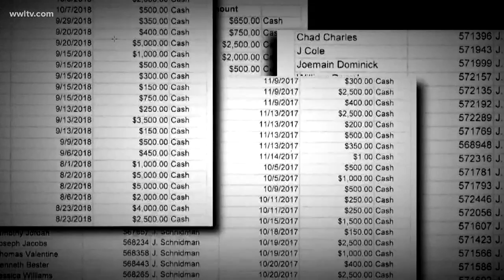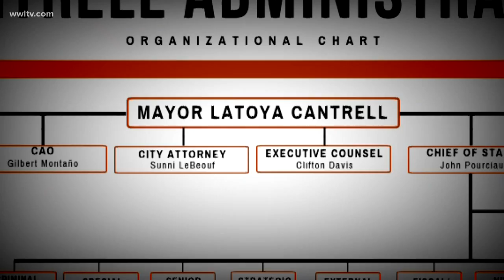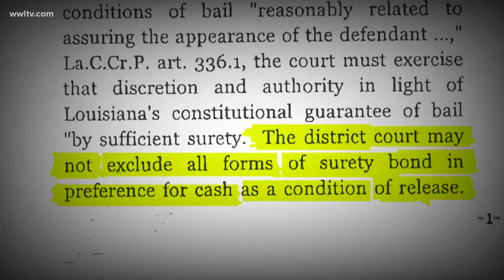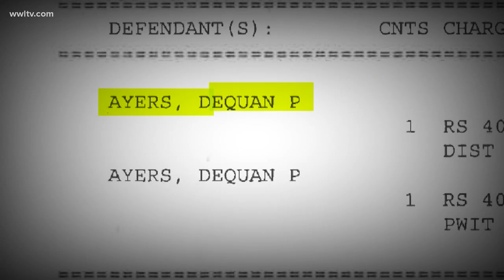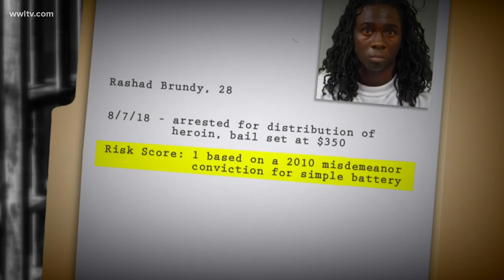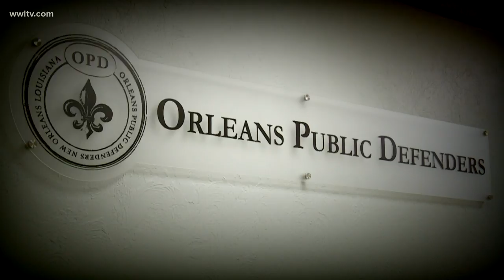Bail Out: First-time offenders left behind while some career criminals get out of jail free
In several cases, economically disadvantaged defendants and their families are left behind by bail reform, despite being the constituency that is supposed to benefit the most from it